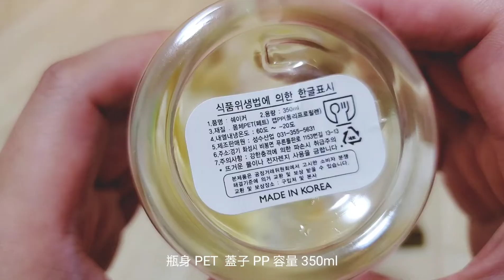│迷你小廚房vlog│unboxing 開箱 韓國 NutriD-Day 奶昔杯 代餐奶昔 杏仁果核桃 燕麥 》shaker